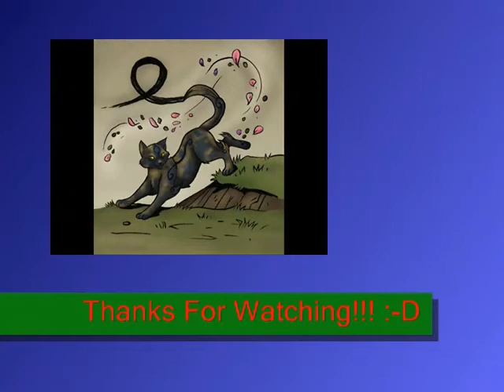Bluestar ~ Jillian (I'd Give My Heart) ll Within Temptation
Another really old youtube wouldn't let me download... Actually, it was downloaded for a while with an audioswap, but that doesn't count
I was going to make this my 20 subber vid, but the quality was crappy. Don't worry, it's still coming:-)

Opening: Firefly (Breaking Benjamin... you'd think that I wouldn't be on a BB high after the concert, but I am!^^)
Song: Jillian (I'd Give My Heart)
Artist: Within Temptation
Program: WMM